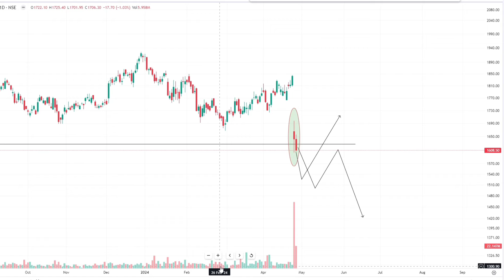kotak mahindra bank share fundamental analysis|| Dg trading Gabani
In this video, we'll do a fundamental analysis of Kotak Mahindra Bank shares. Dg trading Gabani will share insights into the stock's performance and potential growth. Tune in for valuable information on investing in Kotak Mahindra Bank shares!